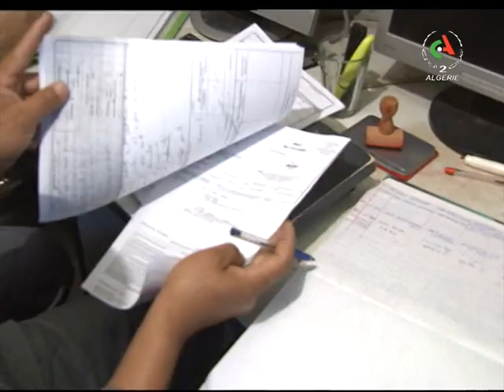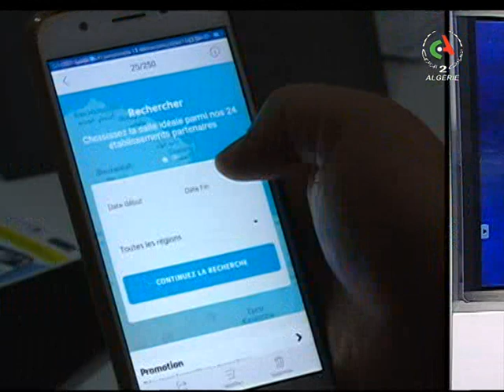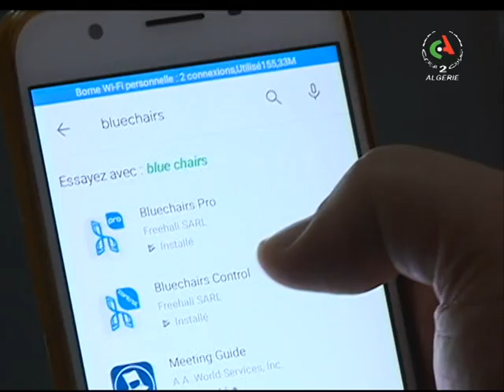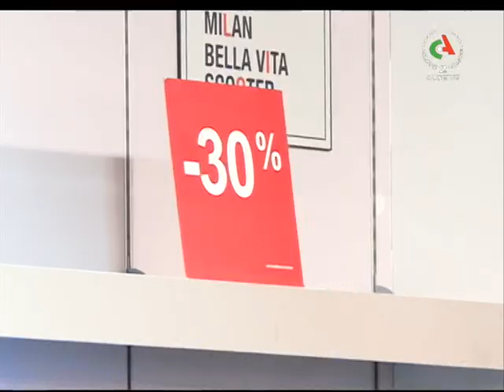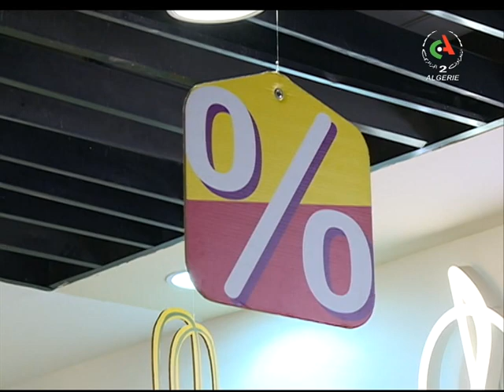Le Mag Eco du 28-01-2020 de Canal Algérie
➡Suivez Canal Algérie🇩🇿 sur Facebook ➡🔴Abonnez-vous par ici pour recevoir toutes nos vidéos ➡Rejoignez Canal Algérie🇩🇿 sur Twitter ➡Fréquences de Canal Algérie : ▪NSS7: 22° Ouest 12673 Horizontal S/P 23704 ▪NilSAT: 7,3°Ouest 11680 Horizontal S/P 2750 ▪ASTRA: 19,2° Est 11597 Vertical S/P 2200 ▪HOTBIRD: 13° Est 11240 Vertical S/P 27500 ▪Galaxi 19 Amérique: 97° ouest 11789 vertical S/P 28125 👉L’essentiel de l’actualité politique et économique dans les différentes éditions de Canal Algérie🇩🇿.